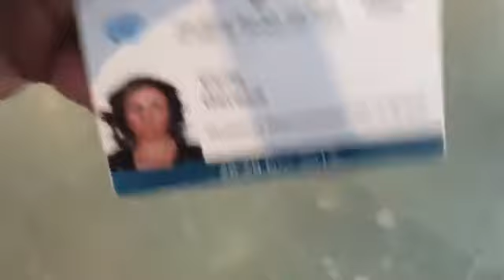Direto de Berlim, IGF 2019.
A Deputada Carla Zambelli já está em Berlim, onde representará o Brasil em um encontro mundial com parlamentares na Alemanha.

De 25 a 29 de novembro a Deputada participará do 14º Internet Governance Forum (IGF) em Berlim, Alemanha. O objetivo é discutir a importância do crescimento dos parlamentos nas discussões da internet e contará com a presença de cerca de cinco mil pessoas, sendo 130 parlamentares de 32 países.

Zambelli participou de um processo seletivo realizado pela organização do evento e venceu-o, portanto viajará para o IGF Berlin 2019 sem quaisquer custos ao erário brasileiro.

A Deputada, que é a mais influente nas redes sociais de acordo com o ranking da FSB divulgado em 20 de novembro, falará sobre a segurança pública no Brasil, o combate à corrupção e a utilização das redes sociais para a divulgação do trabalho parlamentar. “É uma oportunidade de mostrarmos ao mundo como o Governo do Presidente Jair Bolsonaro tem atuado com firmeza na área da segurança e como atuamos para levar para a população as informações do nosso trabalho”, afirma.

Dentre os palestrantes estarão o Ministro da Economia e Energia da Alemanha, Peter Altmaier, e o CEO da Siemens AG, um dos maiores conglomerados industriais alemães, Joe Kaeser.

Nos nove painéis a serem realizados, os participantes debaterão, dentre outros temas, sobre inteligência artificial, cooperação internacional para uma internet segura e livre, e inclusão digital.

Zambelli e os outros convidados participarão de um workshop sobre implementação de padrões e protocolos da Internet para uma Internet mais segura, bem como terão a oportunidade de conhecer o parlamento alemão e o tradicional mercado de natal em Berlim.